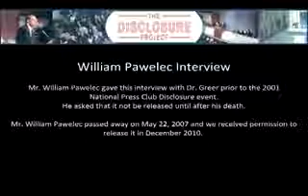William Pawelec Interview by Steven Greer